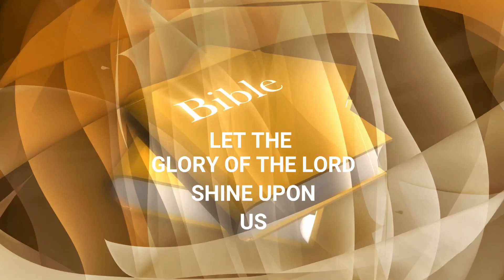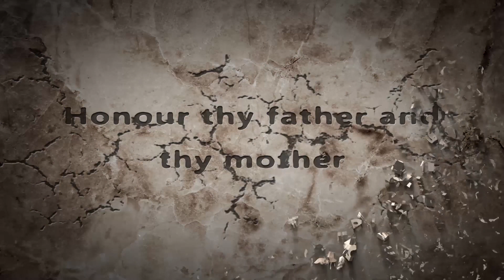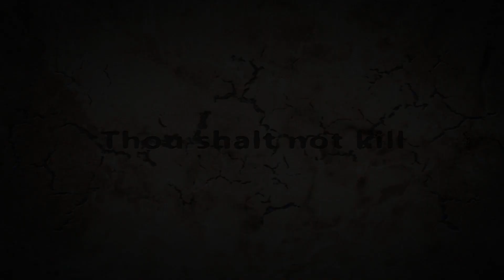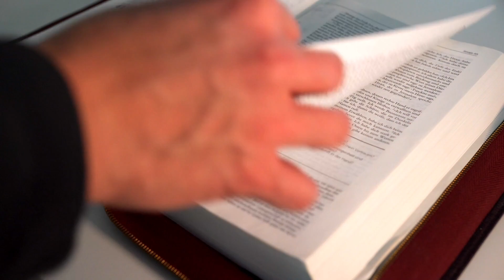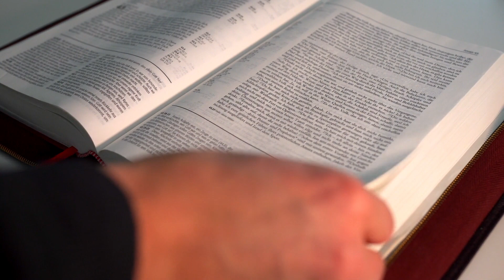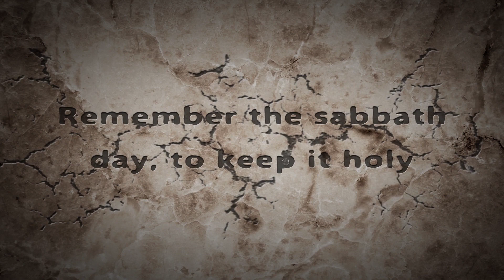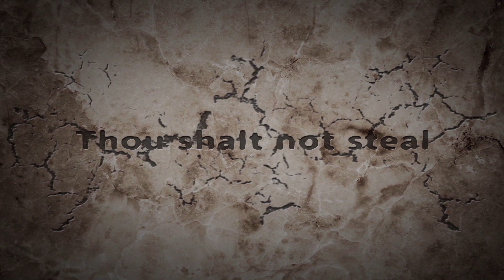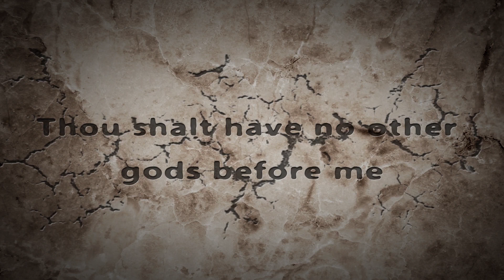GLORY TO THOSE WHO HELP OTHERS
"Therefore encourage one another and build each other up, just as in fact you are doing."

 "May the God who gives endurance and encouragement give you the same attitude of mind toward each other that Christ Jesus had."